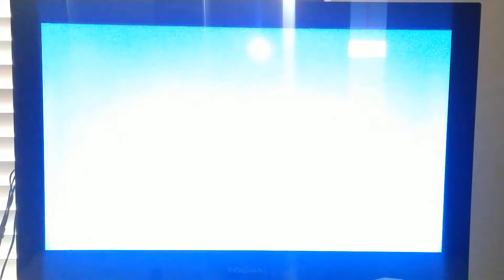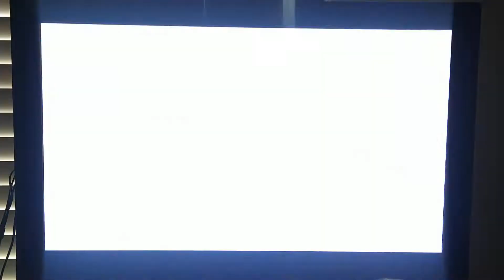Oliver and Company Once Upon A Time In New York City (1080P HD)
This is the Opening Song to Oliver and Company Once Upon A Time In New York City in full 1080P HD. I hope you guys enjoy it.